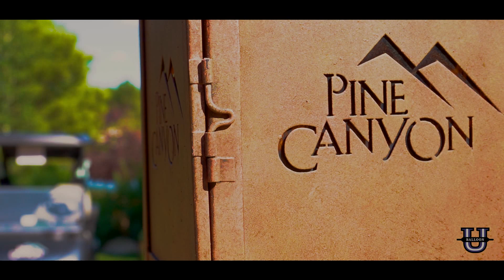Balloon University Episode #6 - Introduction to Alvaro Laguna from Sentient Engineering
Balloon-U: Alvaro Laguna and Sentient Engineering LLC is a primary example of a successful entrepreneur that utilizes non-traditional balloon and cover materials. These types of balloons included wingless, constructed and UHMWPE balloons.  The use of polymer science while starting his journey at W.L. Gore & Associates lead him to branching out on his own to help develop APTERA™ balloon technology for Gore and Sentient Engineering LLC.